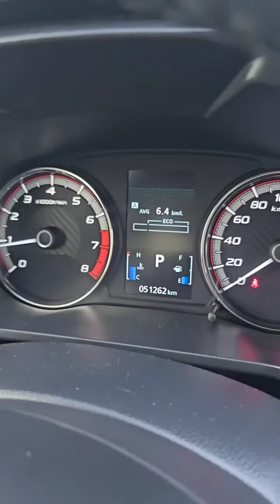Ipacheck niyo sa pinakamagaling na mekanikong kilala niyo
Sa naghahanap ng full system scanner pang diagnose ng sasakyan eto po